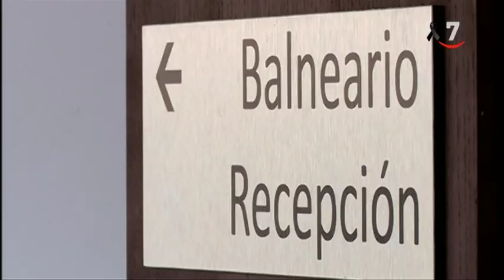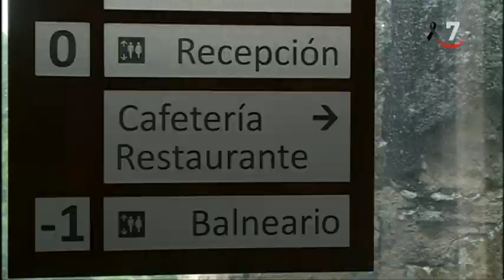La pandemia desmantela los balnerios, que apuestan por reinvertarse de cara al verano